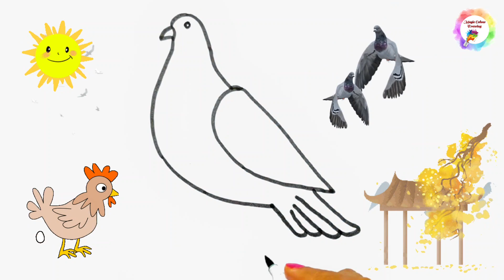How to draw Pigeon | Animal fun Drawing | How to draw Bird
Magic Colour Drawing

In this video we learn how to draw a pigeon easily in this step-by-step tutorial designed for kids and beginners. Follow along as we break down the drawing process into simple steps, making it fun and accessible for young artists. Create adorable illustrations with basic techniques and unleash your creativity. Perfect for children and those starting their artistic journey!

Video edit from CapCut, Canva.
Thanks to all of these.